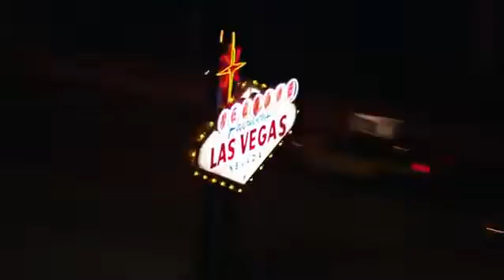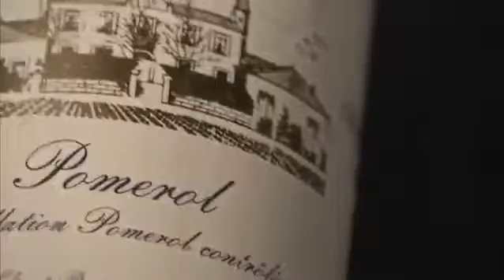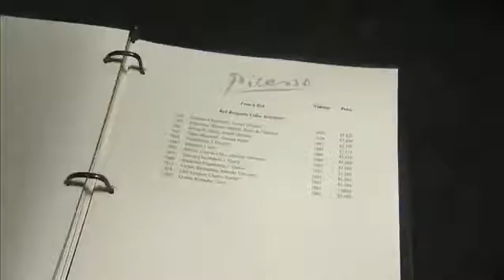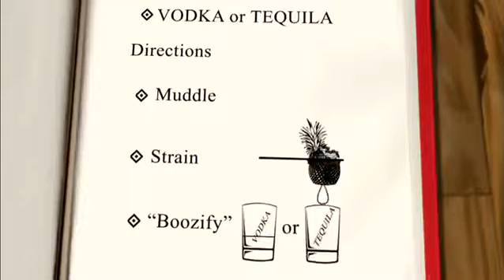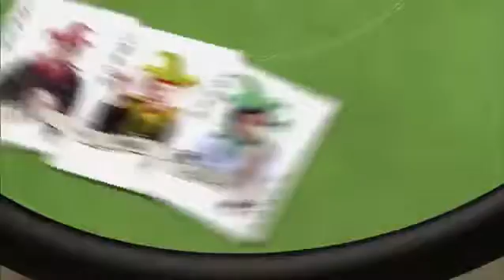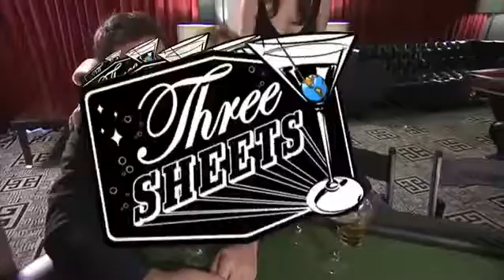Three Sheets S3E5 Las Vegas